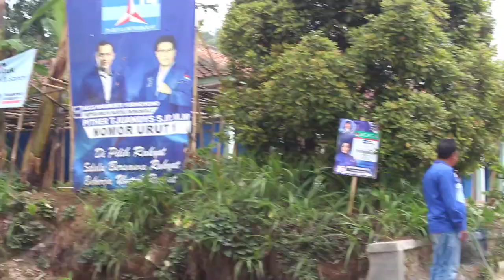PERESMIAN LAPANG VOLI DAN JALAN HOTMIK KP. UMUR-UMURAN RW 04 CIPADA